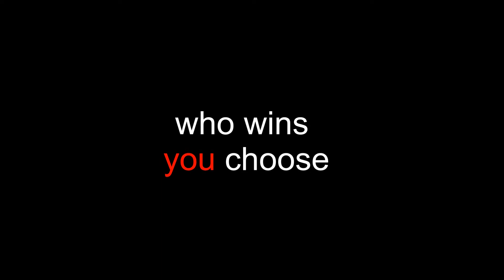skate3 realistic vs unrealistic clip# 1 (HD)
this is the first of a series im creating plz say what u prefer the first part is realitic and the second is unrealistic all done on hardcore
tricks:realistic; nollie, nose slide, nollie pop shuvit out, treflip
unreal;  treflip dark catch, dark slide, varial out, nollie 360 shuvit late kickflip 360